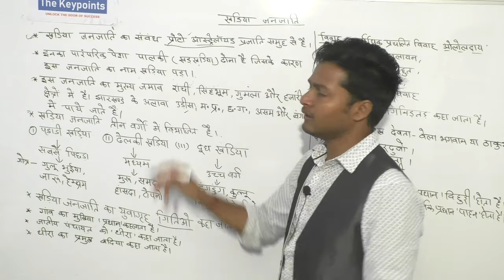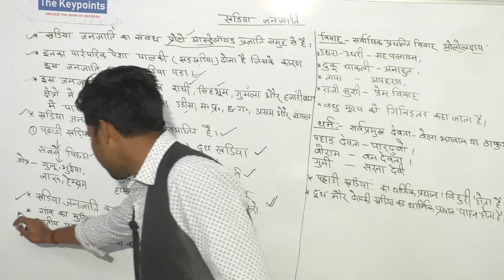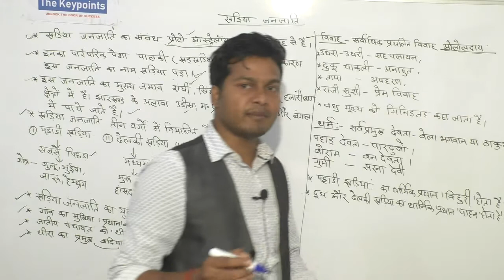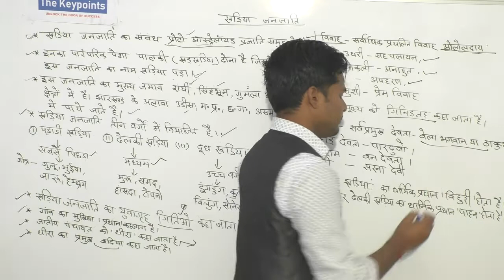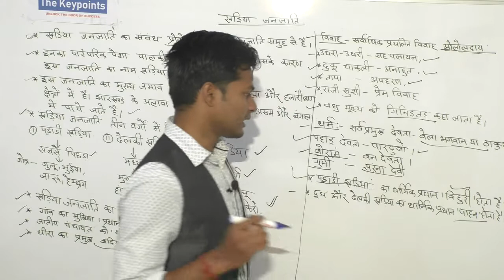खड़िया जनजाति|| khariya janjati||tribes of jharkhand|| The keypoints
खड़िया जनजाति|| khariya janjati||tribes of jharkhand
हमें और कहां कहां पा सकते हैं